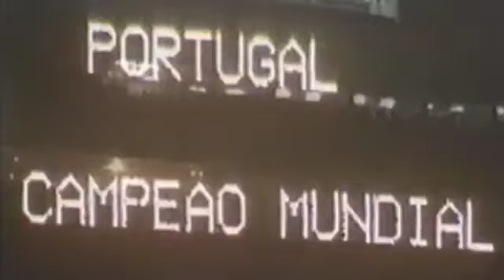Sporting e a Geração de Ouro 🇵🇹 | Then and Now